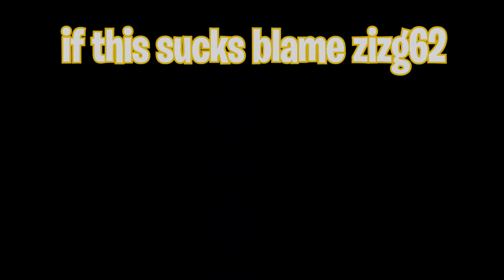2 guys with pistols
bytes shoots a man exactly once and secures the dub